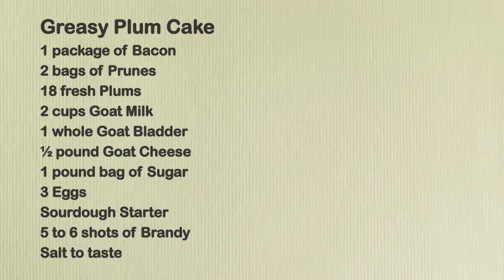Pappy's Plum Cake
Upset over his loss at the Corksville baking contest, Chef Pappy expresses  his feelings on the stage.